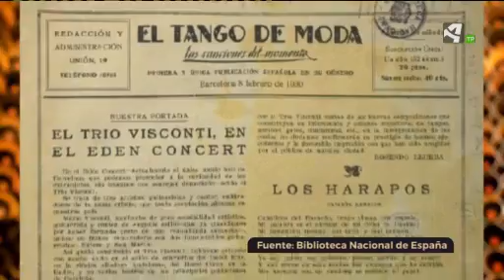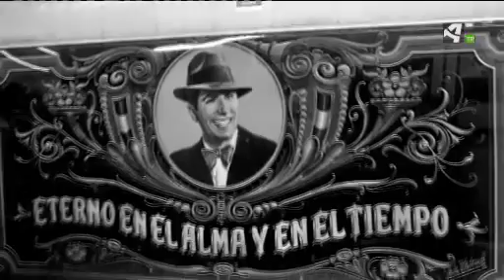"Uno", Marco Matheu